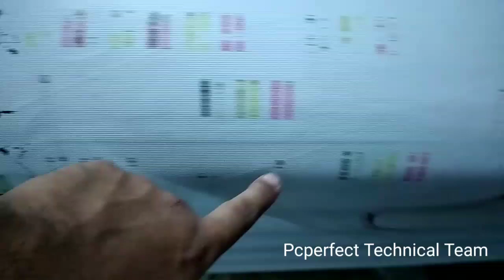Flex cable replacement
Intermittent power problem